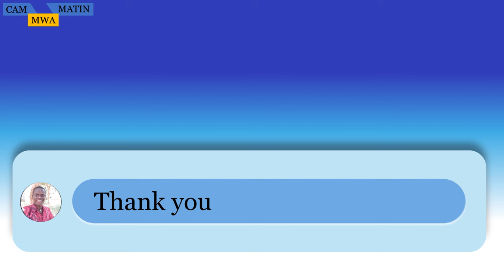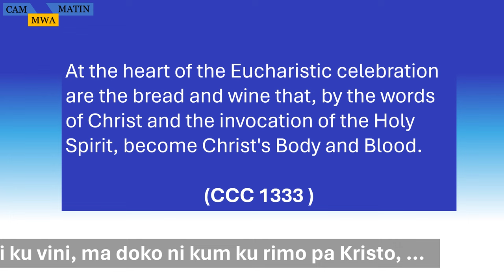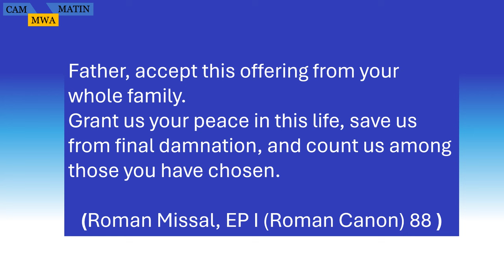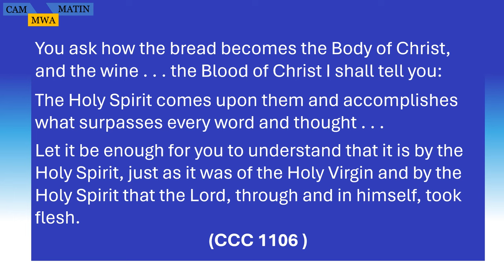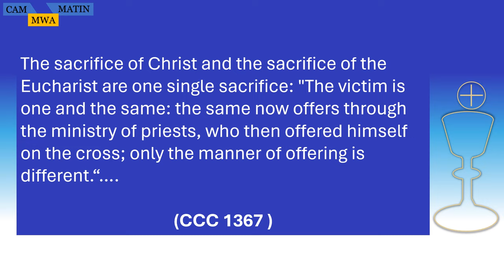Kare dong odaru romo (offertory)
Father, accept this offering from your whole family.
Grant us your peace in this life, save us from final damnation, and count us among those you have chosen.